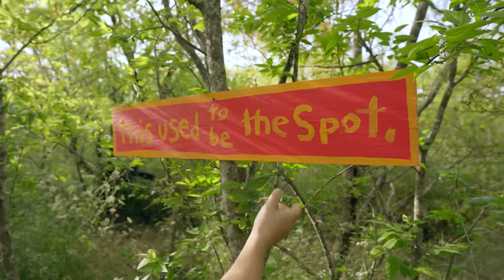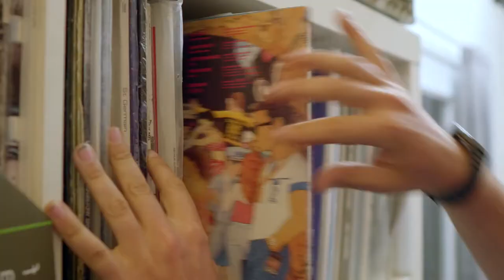PechaKucha San Antonio Volume 33 Welcome Video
The Intro & Outro for the PechaKucha San Antonio Vol. 33 Welcome Video. Hosted by Justin Parr at his glassblowing studio and home adjacent to the Hot Wells Hotel Ruins and San Antonio Museum of Art. Featuring Justin Parr, Vicki Yuan, Garrett T. Capps, DJ Driftin Woods, Handsomer the Peacock, and Parsley the Dog. Produced by Walley Films. Special Thanks to Justin Parr, Vicki Yuan, Garrett T. Capps, Torin Metz, Justin Boyd, Josh Huskin, Anthony Dean-Harris, Leslie Chasnoff, Erica Duncan, SAMA Staff, and everyone who made PK Vol. 33 possible.